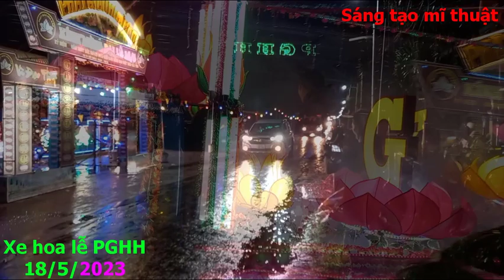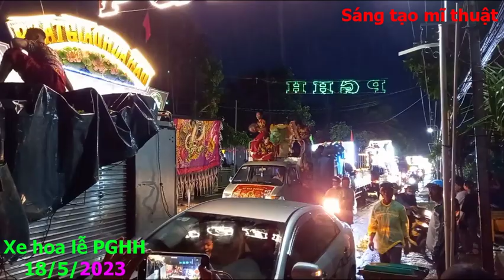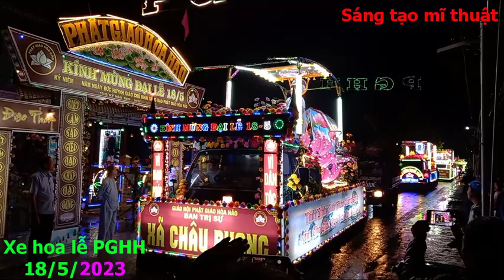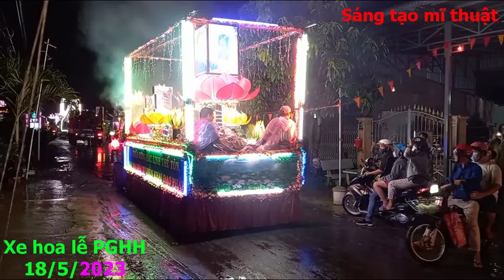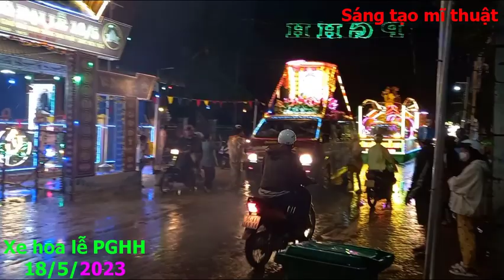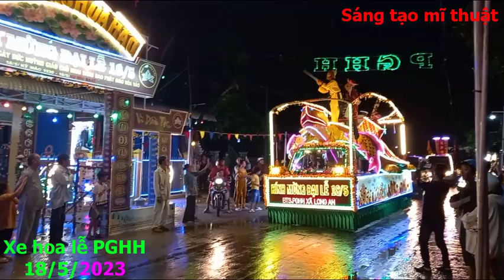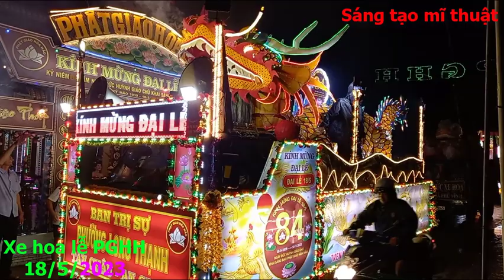Đoàn xe hoa Lễ 18/5/2023 PGHH diễu hành qua Ban Trị Sự xã Long An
Đoàn xe hoa Lễ 18/5/2023 PGHH diễu hành qua Ban Trị Sự xã Long An tối 15/5/2023